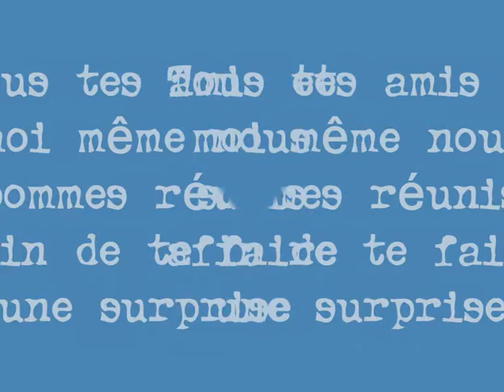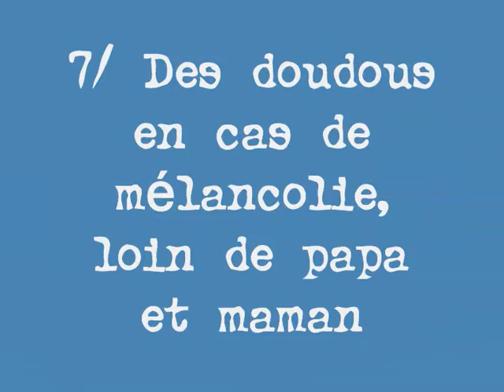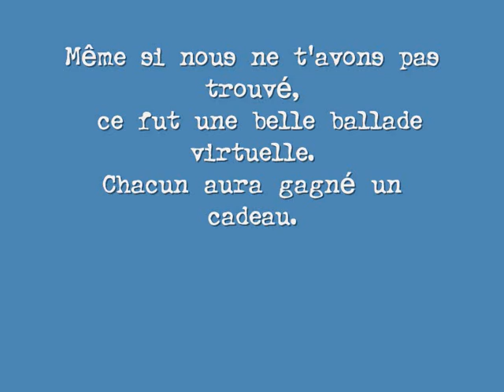boxers en voyage